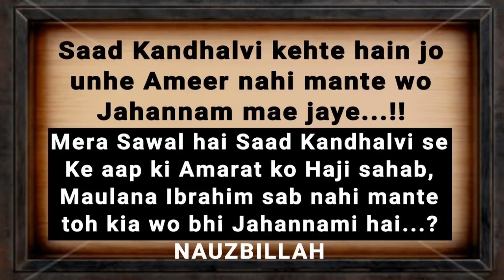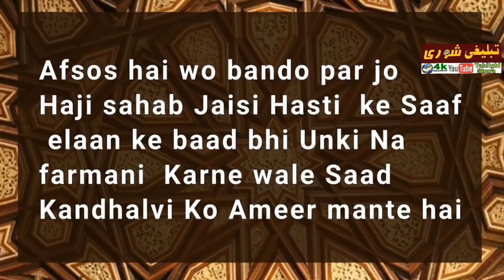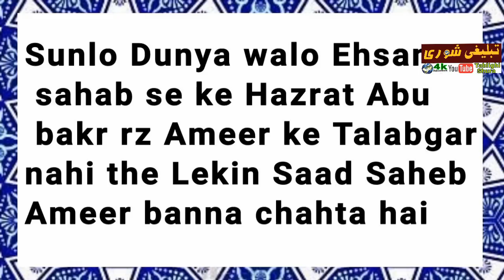Saad Kandhalvi Ameer nahi [] Hazrat Haji Sahab ka Elan